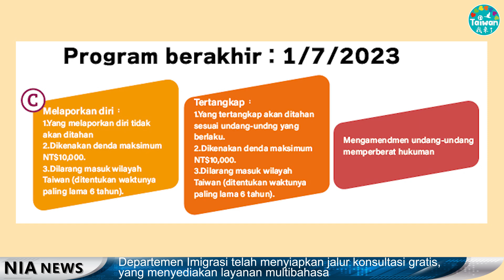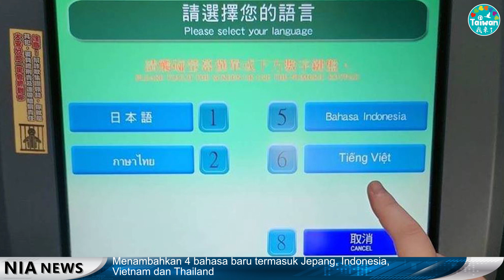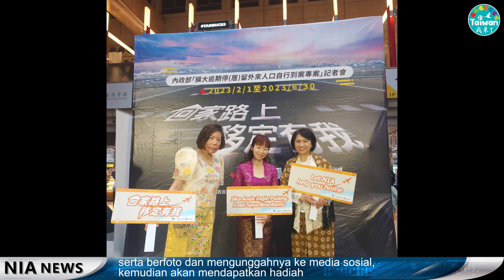20230209 NIA Global News – Bahasa Indonesia